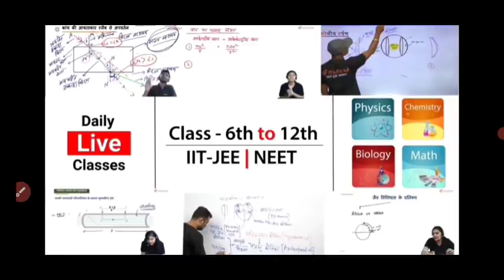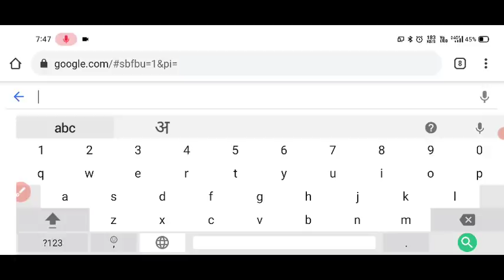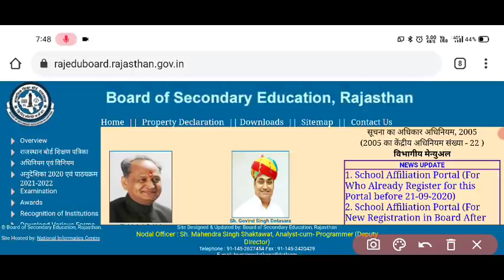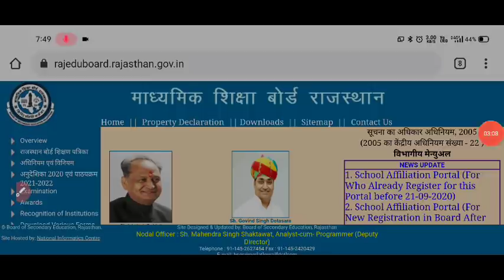Rajasthan Board 12th result 2021|| rbse 12th result 2021 Kaise dekhe || rbse class 12th result 2021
More Features :
1) Saari important books milengi solved video solutions ke saath

3 Crore se zyada bachho ka bharosa!!"

rbse 12th result 2021|| rbse 12th result 2021 Kaise dekhe || rbse class 12th result 2021 Kaise dekhe

रिजल्ट की हर अपडेट इस वेबसाइट पर मिलेगी

12th cbse ka result kab aaega,
12th cbse ka result kab aayega,
12th cbse ka result kab aayega 2021,
rbse 12th board result kab aaega,
rbse 10th 12th ka result kab aaega,
rbse 12th class result kab aayega,
12th class cbse ka result kab aaega,
rbse 12th class result,
rbse 12th class result 2021,
rbse class 12th result formula,
rbse 12th class ka result kaise banega,
rbse board class 12th result,
rbse class 12th result date,
12th cbse ka result kaise dekhe,
rbse 12th exam result,

12th rbse board exam result 2021 news,
rbse 12th result formula,
rbse 12th result formula 2021,
rbse 12th result kab aayega 2021,
rbse 12th result kaise nikale,
rbse 12th result kaise banega,
12th cbse ka result kaise banega,
12th rbse results,
Rajasthan board 12th class result 2021
Rajasthan board 10th class result 2021